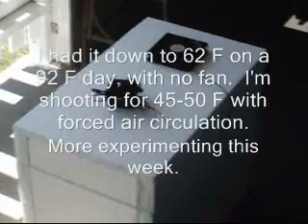Getting prepared for lagering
An inexpensive fermentation chamber is showcased.